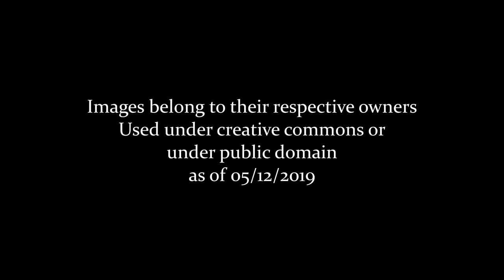The Golden Gate Bridge: A Journey Through Time! (2019 to 1891)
A look at the iconic Golden Gate bridge before during and after its construction! Credit to the Image Owners featured.